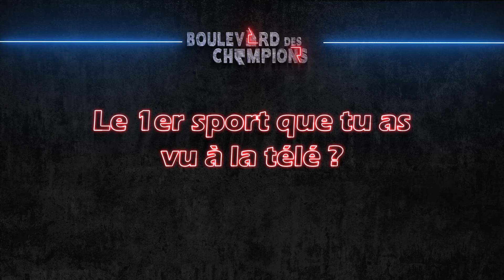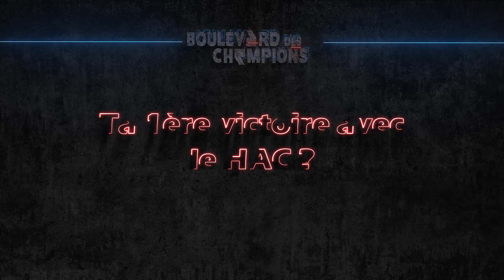Ma Première Fois - Raphael Clapson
🎥 Voici notre fameuse interview vidéo « Ma Première Fois » où nous avons eu le plaisir d'accueillir dans notre studio Raphael Clapson, ancien joueur professionnel passé par le HAC qui évoluait au poste de défenseur central. Dans cet interview, Raphael nous dévoile son 1er match en D1, sa 1ère victoire avec le HAC en D1 ou encore son 1er titre ainsi que d’autres informations. 👉🏼 , C’est aujourd’hui au tour de Raphael Clapson de se livrer au jeu des questions/réponses. 🔛